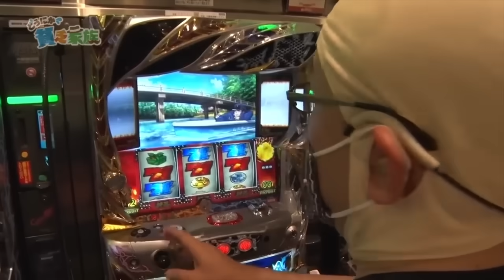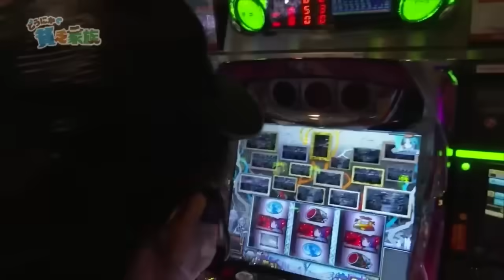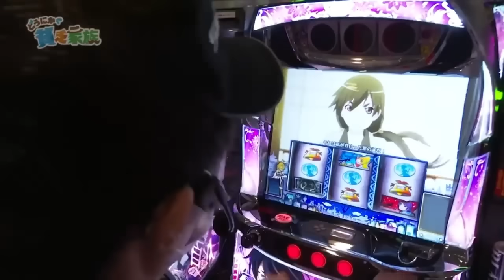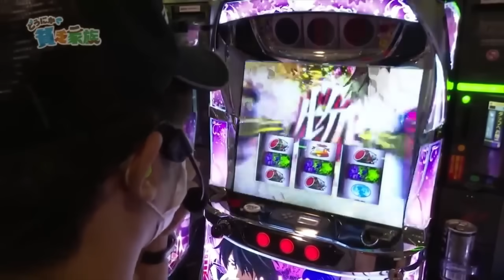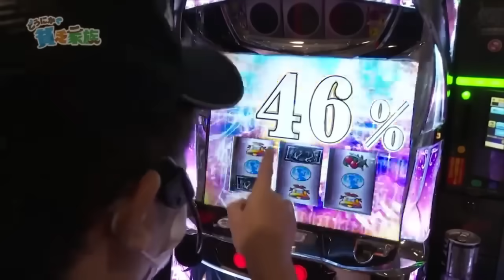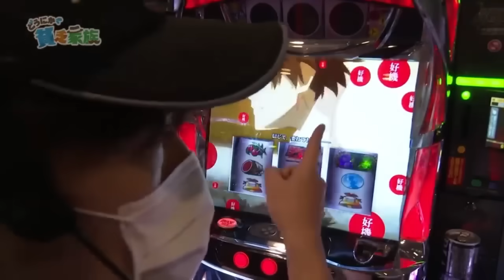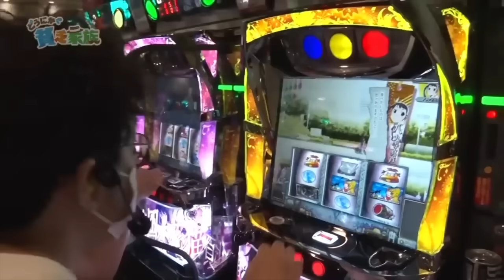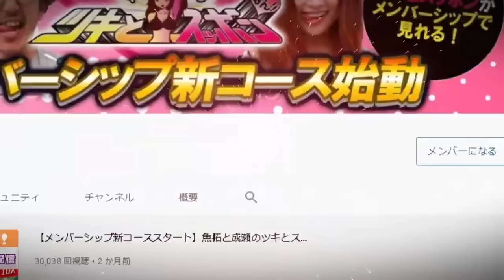【木村魚拓】魚拓、サラ番で勝負。【どうにか貧乏家族】ちょこっと123話【押忍！サラリーマン番長２】【押忍！番長３】【PAうる星やつら～ラムのLoveSong～】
SITE777TV-YouTubeメンバーシップ切抜動画です
メンバーシップ加入よろしくお願いします！

‹どうにか貧乏家族：122›
自粛あけこれまで２連敗といいところのない貧乏家族。なんとかハゲの変身は免れてきたが、たまには前半戦から安心したいところ。前回の八王子戦で突確を奪われたくりが、厳重抗議＆「返せ！」と訴えを起こすが果たして結果は!?

【どうにか貧乏家族】
サイトセブンTV人気番組「貧乏家族」がメンバー限定番組としてチャンネルメンバーシップにて第1話から毎週金曜お昼12時特別配信中！
母はいずこへ･･･？お母さんの唯一の趣味はパチンコ･パチスロ。
そんなお母さんにもう一度会いたい。
そんな思いを持った家族が、母と再会するために奮闘するパチンコ･パチスロホーム実戦番組。
ダメな父、魚拓。それぞれ問題を抱えたイトシン、くり、おもちくんの3兄弟。
彼らの家族愛が感動と興奮を与える！？かもしれません。。。
パチンコ•パチスロ専門チャンネル初のノリ打ちホーム実戦番組。テーマは「家族愛」「絆」。
ただ今サイトセブンTVプレミアム特集コーナーで全話配信中！

【サイトセブンTVプレミアム】
約4000本以上のパチンコ･パチスロ人気番組がスマホ･タブレット･PCでいつでもどこでも見放題！ここでしか見られない限定動画やあの人気番組最新話まで多数ラインナップ！
ただ今10日間お試し無料！
↓詳しくはこちら。
どうぞお試しください。

■ どうにかちょこっと貧乏家族 チャプター
0:00 123話スタート
4:10 実戦開始
11:47 フルはメンバーシップ（CM）
11:55 実戦開始
12:50 切り抜きクリエイター募集
13:09 次回予告
14:25 フルはメンバーシップ（CM）